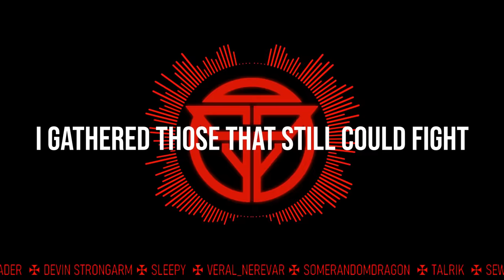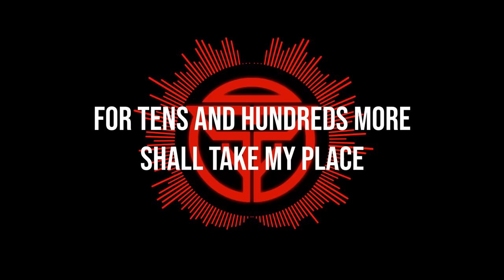Harbinger - Original Song - ft. Cpl. Corgi, Empath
Be my Patron and get instrumentals!